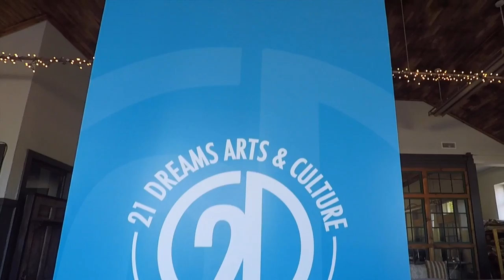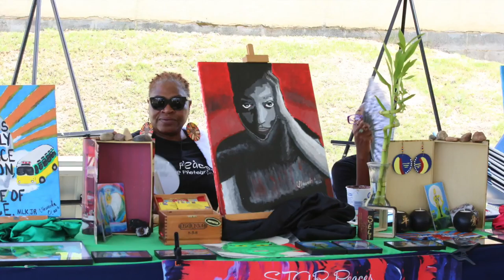Torchbearers 10 - 21 Dreams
Team 1 consisted of members: Morgan Tuggle, Jason Cupps, Anthony Rosa, Madeline Burkhardt, and Diana Gray.

They partnered with 21 Dreams Art and Culture Collective to host a three-part Art Walk series. Each of the events were held in a separate location. There was local entertainment. Local artist in Montgomery signed up to participate in the Art Walk. This gave local artists a chance to display/sell their art and get their name out in the community.